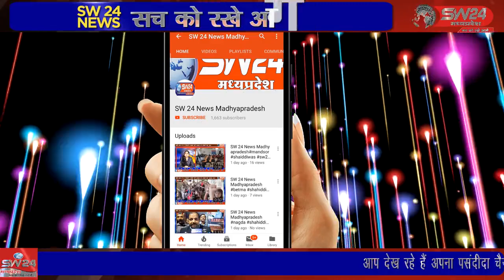SW 24 News Madhyapradesh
shivpuri wariskhan waris शिवपुरी के हम्माल मोहल्ले छावनी में गंदगी फैली रहती है और आए दिन सूअर मरते रहते हैं मगर इस ओर नगरपालिका का कोई ध्यान नहीं 181 पर भी कॉल किया पर कोई अभी तक सुनवाई नहीं हुई है